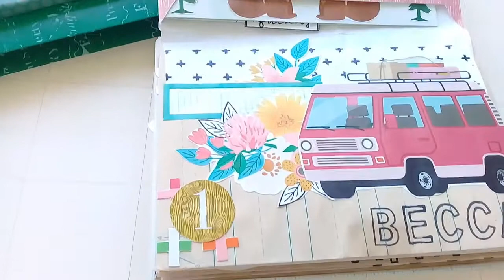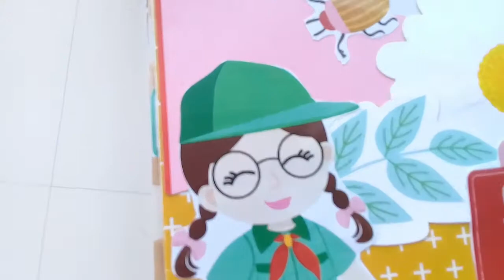Camp Wonder Setup 2021// Flip Through// Illustrated Faith// Summer Camp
Today I will be showing you a flip through my Illustrated Faith Camp Wonder Setup for 2021. And this year I am so fortunate to be a contributor for this year.
Below are all the printables I used.

I made a stand thing to hold my devotional cards and an envelope book for my journaling. And I must say I really love the way it turned out.
* Camp Wonder Kit 1 From @illustratedfaith -

* Printables from last years fearless summer camp by @shawnaclingerman
And I used some Coffee dyed paper and vellum here and there.